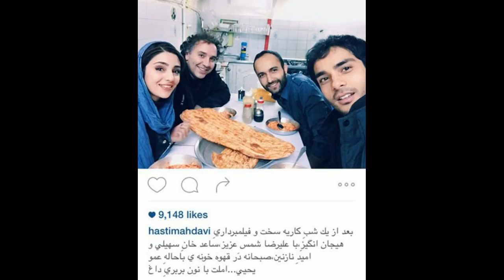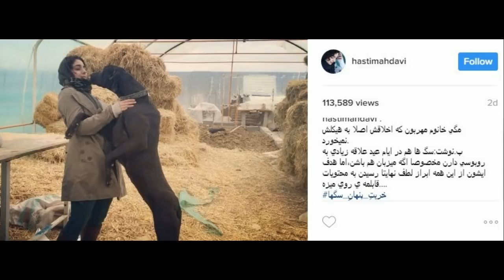ماجرای ازدواج هستی مهدوی فر با سردار آزمون